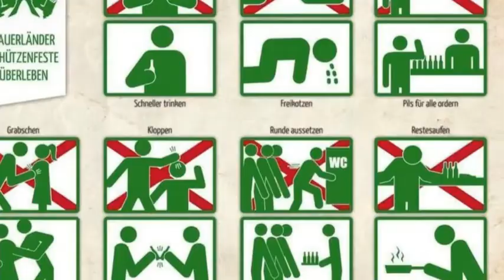Schützenfest Usseln 2013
Rückblick auf das Schützenfest in Usseln im Sauerland 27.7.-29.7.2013